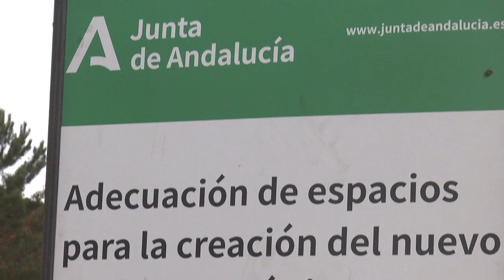El río Tinto, entre la ciencia y el turismo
Este vídeo trata de: El río Tinto, entre la ciencia y el turismo.